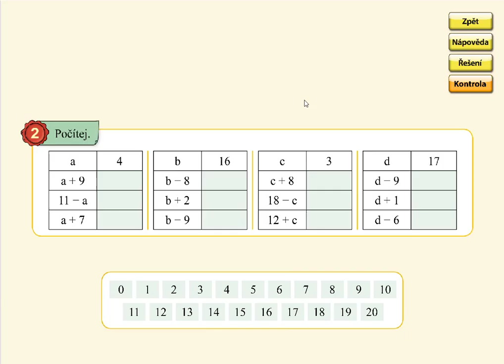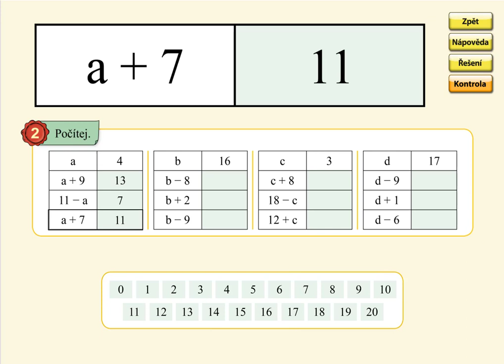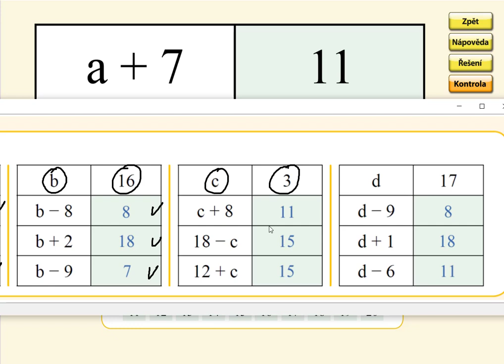Pamětné počítání přes desítku do 20, MATÝSKOVA MATEMATIKA 5. DÍL - POČÍTÁNÍ DO STA, str. 5, cv.2